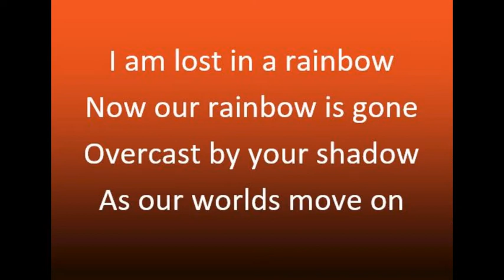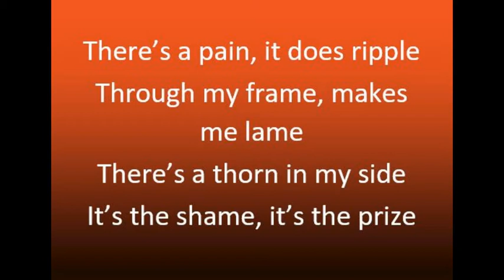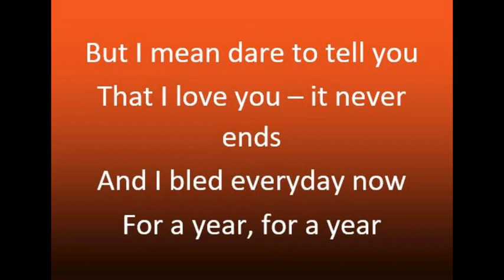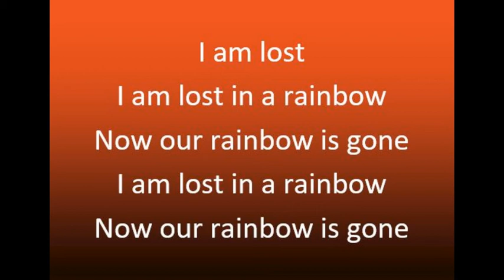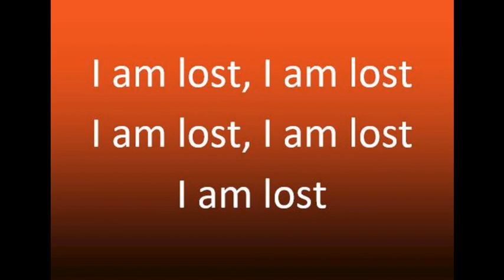In this shirt - The Irrepressibles (cover) avec parole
Vidéo accompagnée de la musique : In this shirt de The Irrepressibles, puis des paroles avec comme voix, un homme